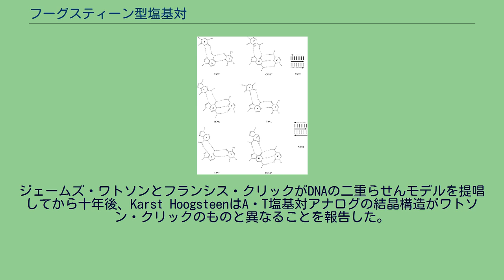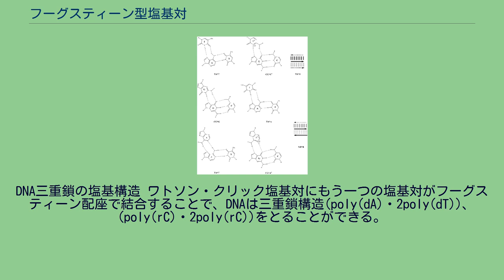フーグスティーン型塩基対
ワトソン・クリック型塩基対との比較。
フーグスティーン配置はプリン塩基のC8-C1'炭素(黄色)でのグリコシド結合回転(χ)と塩基フリッピング(θ)による。
フーグスティーン型塩基対（Hoogsteen型）は塩基対のパターンの一つである。
2つの核酸塩基が主溝に面した2本の水素結合によって結合する。
ピリミジン塩基のN3位から供与された水素の受容体が、ワトソン・クリック型塩基対ではプリン塩基のN1位だが、このタイプの塩基対ではN7位となっている。
ジェームズ・ワトソンとフランシス・クリックがDNAの二重らせんモデルを提唱してから十年後、Karst HoogsteenはA・T塩基対アナログの結晶構造がワトソン・クリックのものと異なることを報告した。
これはG・C塩基対でも確認され、フーグスティーンはこの塩基対がDNAに存在していた場合、二重らせんの形状は全く異なるものになることを指摘した。
だが、この塩基対が天然に見つかることは稀である。
通常のワトソン・クリック型塩基対とはかなり異なる。
2つのグリコシド結合間の角度はA・T対で80°となり、ワトソン・クリック型より大きい。
一方C1'-C1'間の距離は8.6Åで小さい。
ピリミジン塩基が180°回転した逆フーグスティーン型塩基対も存在する。
特にCA、TA配列において、フーグスティーン型とワトソン・クリック型塩基対の熱平衡が見られる。
遷移の観測にはNMRが用いられたが、これは巨大分子にNMRを適用した数少ない事例である。
フーグスティーン型塩基対はDNA-タンパク質複合体の中に見出される。
フーグスティーン型、ワトソン・クリック型のどちらかしか認識できないタンパク質もあるため、分子間相互作用によって片方が安定化された結果だと考えられる。
DNAと配列特異的に相互作用するタンパクは数多く、これはアミノ酸側鎖と塩基との相互作用によると考えられていた。
だが、核酸とアミノ酸の1対1相互作用は発見されなかった。
その後、塩基配列によりDNAに歪みが生じることが明らかになり、DNAの歪みを認識することで塩基配列を認識するタンパク質が明らかになってきた。
例えば、AまたはT塩基の連続により副溝の幅が狭まり、負電荷が集中することでタンパク質のアルギニン残基により認識されるようになる。
DNA三重鎖の塩基構造 ワトソン・クリック塩基対にもう一つの塩基対がフーグスティーン配座で結合することで、DNAは三重鎖構造(poly(dA)・2poly(dT))、(poly(rC)・2poly(rC))をとることができる。
これはtRNAの三次構造でも見られる。
また、このような三重構造を表記する場合、ワトソン・クリック塩基対は"・"、"-"、"." (A・T、poly(rC)・2poly(rC))などと表されるのに対し、フーグスティーン配座の塩基は"*"、":"などで表される(C・G*G+、T・A*T、C・G*G、T・A*A)。
グアニンに富んだDNA・RNAはグアニン四重鎖(G4-DNA・G4-RNA)と呼ばれる構造をとることがある。
これには短いスペーサ配列を挟んだ4つのグアニントリプレットが必要で、4つのG塩基が平面上に並んでフーグスティーン結合する。